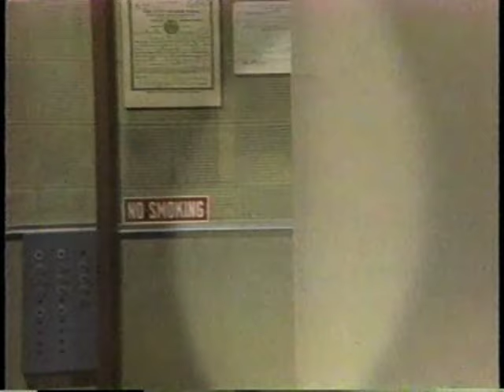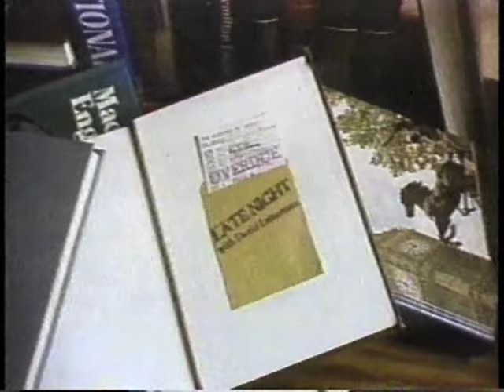Ken Kesey on Letterman, November 8, 1983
Ken Kesey makes his only appearance on the show. He's in New York to attend the 50th anniversary of Esquire magazine.